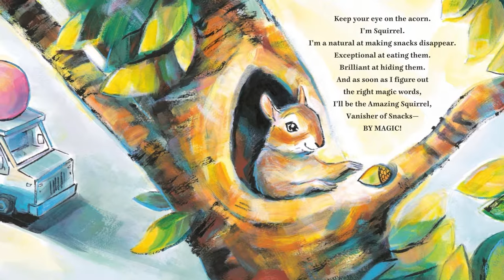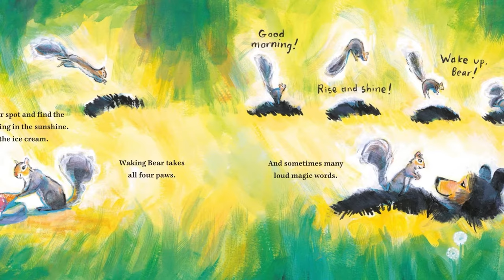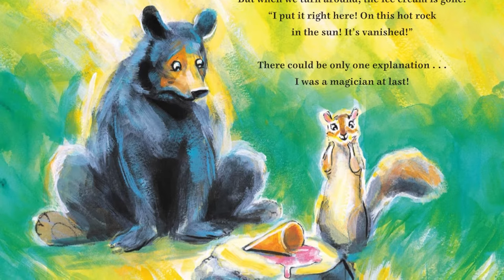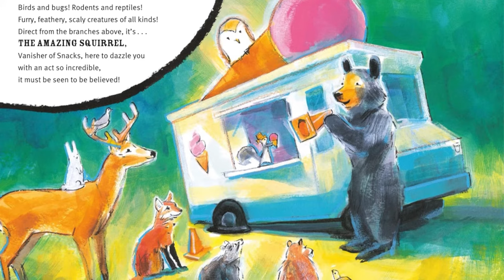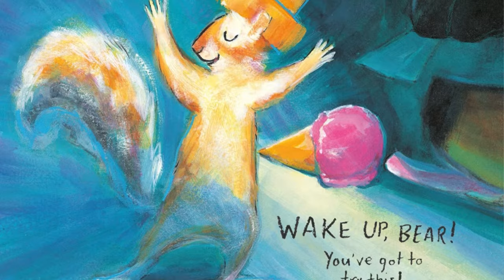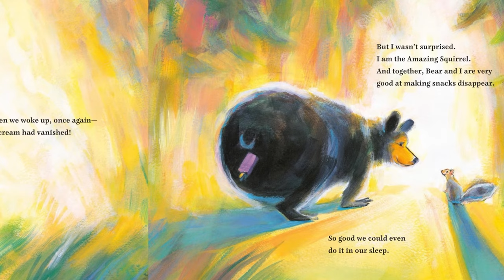Kids book read aloud: The Ice Cream Vanishes - first grade reading - second grade reading story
The almost Amazing Squirrel and their lovely assistant, Bear, are here to make snacks (and ice cream) disappear!

Squirrel is an expert at making acorns disappear. But making some ice cream vanish?! "I put it right there! On that hot rock in the sun!" When Squirrel returns with Bear and finds the ice cream gone, they know there is only one explanation—Squirrel is a magician!
Determined to replicate this feat, Squirrel and Bear follow the ice cream truck...and put on a show every forest animal will remember forever.